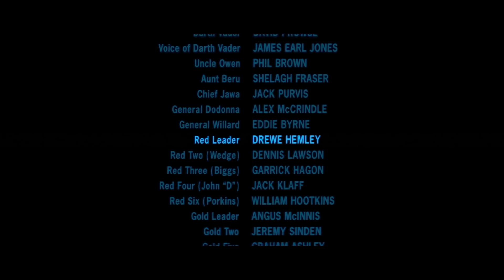Star Wars Actors You Didn't Know Passed Away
There are countless actors, voice actors, and stunt performers who have helped make the Star Wars universe what it is today. Even if they only did a scene or two in one movie, there are fans who love them, and there is probably a whole biography of them on a Star Wars website. We know about the more famous Star Wars actors who have passed away, like Carrie Fisher, but there are plenty of others that we’ve lost that you might not be aware of. Let’s take a look at some Star Wars actors you didn’t know had passed away.

Erik Bauersfeld | 0:00
Phil Brown | 1:14
Shelagh Fraser | 2:12
Drewe Henley | 2:57
Sebastian Shaw | 3:43
Jason Wingreen | 4:31
Kenny Baker | 5:16
Peter Cushing | 6:04
Alec Guinness | 6:52
Christopher Lee | 7:49
Peter Mayhew | 8:47